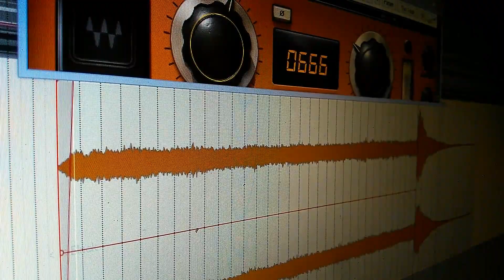TARDIGRADE INFERNO - The Toll ov Church Asylum (STUDIO STORIES)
TARDIGRADE INFERNO NEW ALBUM SOON!

      'Pray so hard till you no longer
       Can tell love and hate apart'